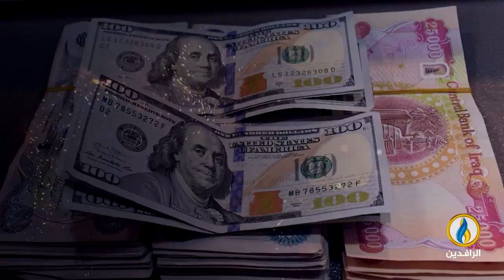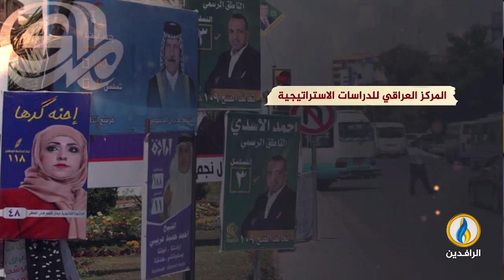منبر_الرافدين | أين وصل ملف التعويضات للمتضررين من العمليات العسكرية في العراق؟